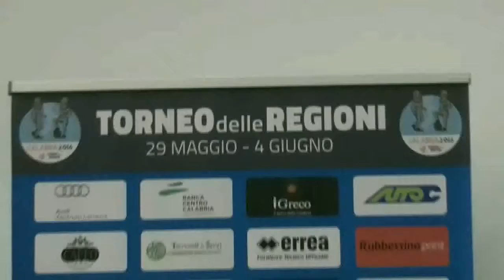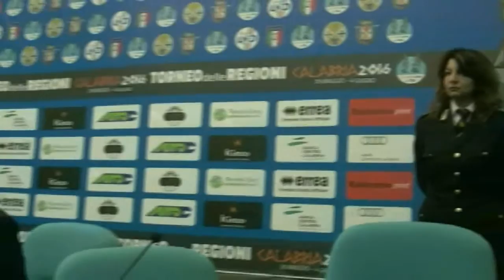PRESENTAZIONE TORNEO DELLE REGIONI WEB